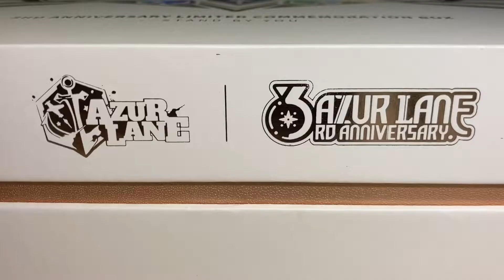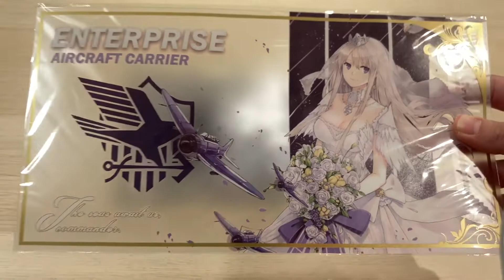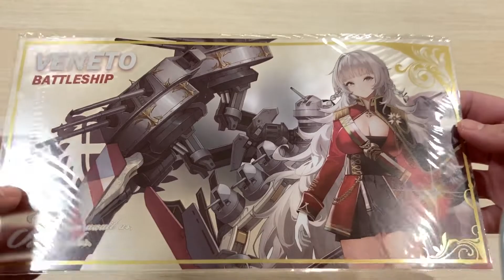【Unbox】Azur Lane 3rd Anniversary Limited Commemoration Box - The Rose Version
Take a moment to sit back and relax. 😄
Just unboxing azurlane.

Chapters:
0:00 Intro
0:03 Commemoration Box
0:27 Unbox
0:54 Acrylic Stand
1:18 Character Oath Cards
2:11 Oath Stamp
2:41 Oath Ring
3:29 Outro